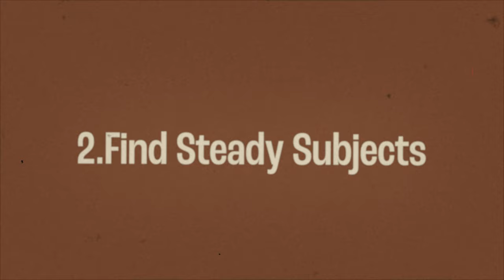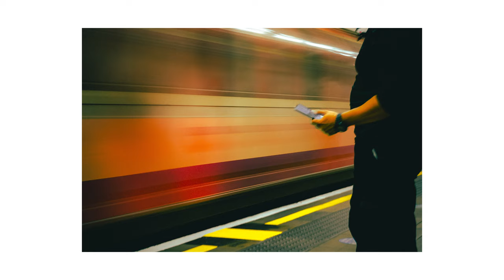5 Tips For Better HANDHELD Long Exposure Street Photos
In today's video I am sharing with you my 5 Top Tips on  how to get better long exposure street photos without a tripod. Doing long exposure photography handheld is hard by there are things you can do to help you get these shots you really like!

Chapters:
00:00 Intro
01:00 The Settings
02:42 5 Tips
07:16 Outro

🔗Links That Support Me:
1.